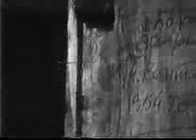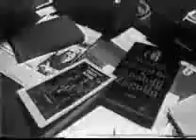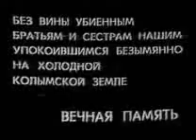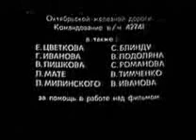Kolyma 3 of 4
The Kolyma region (pronounced kah-ly-MAH) is located in the far north-eastern area of Siberia. The people of the Soviet Union feared Kolyma more than any other region of the Gulag Empire. "Kolyma znaczit smert" was the common phrase whispered at the time, and translates, without loss, to "Kolyma means death."

It is a crappy VHS rip...